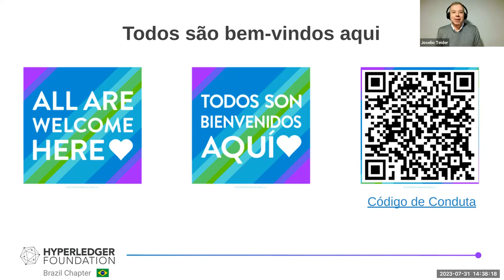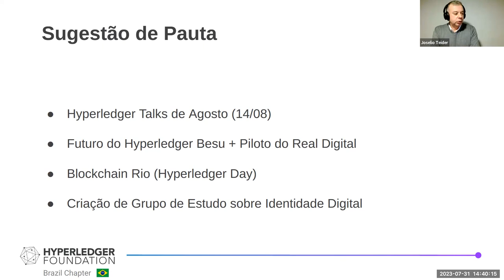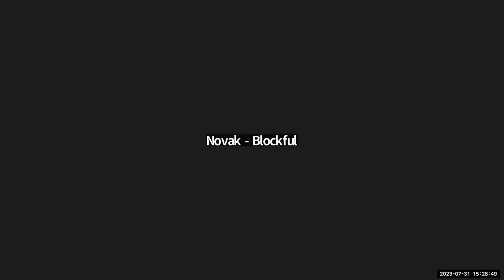2023 07 31 Hyperledger Brazil Chapter Meeting